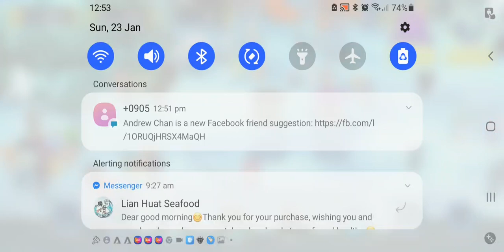Slug it out 2 I The 99 caverns Part 4